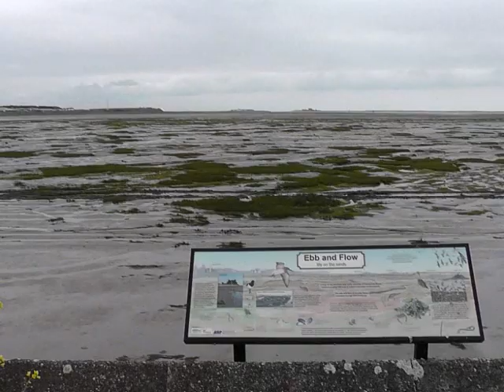Furness Coast South 2014 Part Three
Coast walk 2014 , Cumbria/Furness coast from Greenodd to Duddon Bridge , part 4 of the South coast of Furness towards Barrow in Furness .